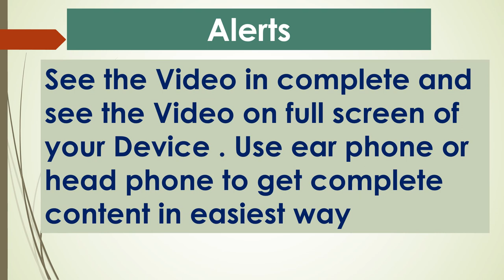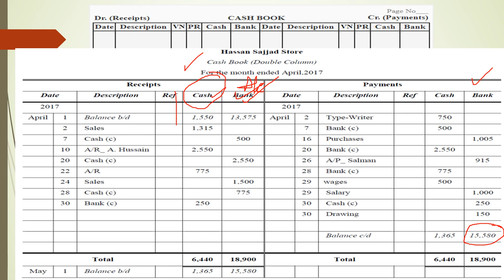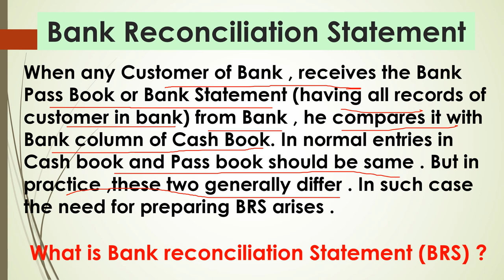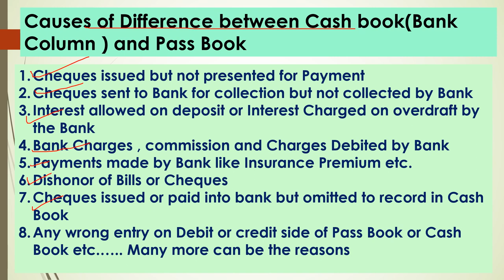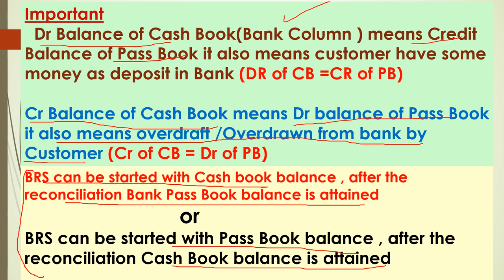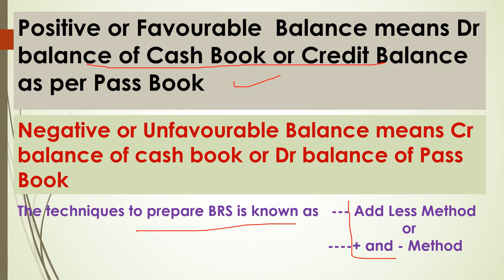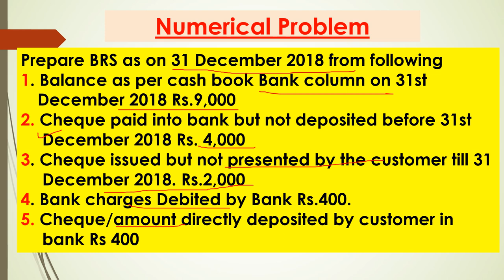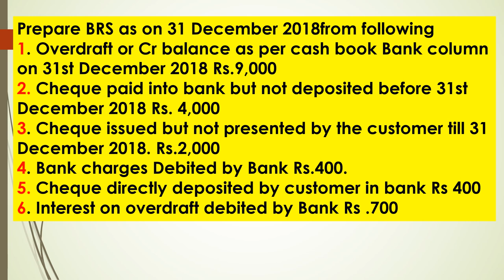Bank Reconciliation Statement,Need and Causes to prepare BRS ,Practical Problems A-40EP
Dear students and very respectable teachers and Lecturers this video is all about concepts of Bank Reconciliation Statement , Meaning and Need of BRS, Causes of difference between Cash book and pass book balance, numerical problems of BRS etc .all such issues are going to be resolved with the help of this video specially of 11th commerce students There are more videos on my channel JANKARI HITT about accountancy economics and business as well of FEBthese are links of Accountancy related videos
1.. (link for A-1 BASIC TERMS OF ACCOUNTANCY (Series -A 11th)
2. (A-2 Basic terms / concepts of Accountancy (Series A 11th)
3. (A-3 ASSETS :TYPES OF ASSETS ( BASIC CONCEPTS OF ACCOUNTANCY) Series -A 11th
27 A-27 EP Trial balance ,Format & Methods of Trial Balance , Errors revealed & not revealed by TB,Need
28 A-28 EP Practical / Numerical Problems of Trial Balance with Journal , Ledger & all types Problems
29 A-29 EP Numerical/Practical problems Of Purchase and Sales Book Complete in one Video in Simple Way
30 A-30EP Debit Note and Credit Note,Source Document of Purchase&Sales Return Bookਡੈਬਿਟ ਨੋਟ/ਕ੍ਰੈਡਿਟ
31 Depreciation-Meaning,Cause,Need& methods as Straight Line & Diminishing Balance(Num.Problems)A-31 EP
32 Depreciation(Practical Problems)Straight Line/Fixed Installment Method (More than One assets)A-33EP
-34 Bills Of Exchange :-Basic , Features , Format,Promissory Note, Due Date(A-34EH)11thClass Accounts
35 Practical Problems of Bills of exchange,Accounting treatment of BOE ,Discounting of Bills A-35EH
36 Endorsement of Bills of Exchange&Bills sent for collection with Practical Problems 11th Class